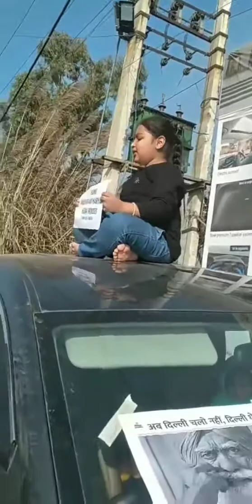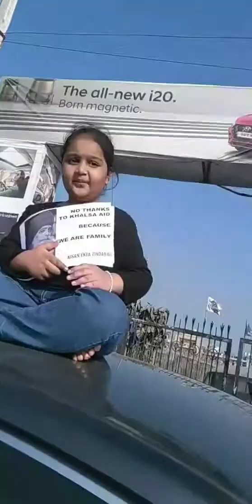Rana KANDOWALIA group